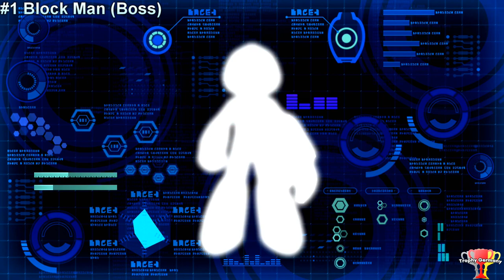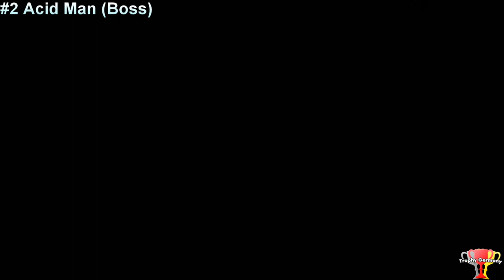Megaman 11 - All Bosses & All Superhero Difficulty (Trophy Superhero)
#1 Block Man 0:04
#2 Acid Man 2:31
#3 Blast Man 5:36
#4 Fuse Man 7:44
#5 Bounce Man 9:56
#6 Torch Man 11:36
#7 Impact Man 14:05
#8 Tundra Man 16:55
#9 Yellow Devil 19:13
#10 Mawverne 23:33
#11 All Bosses Characters 26:30
#12 Dr. Wily 34:27